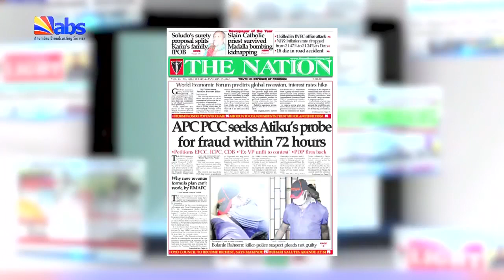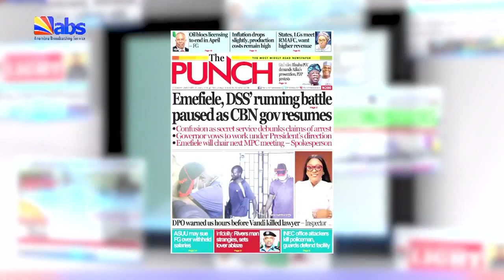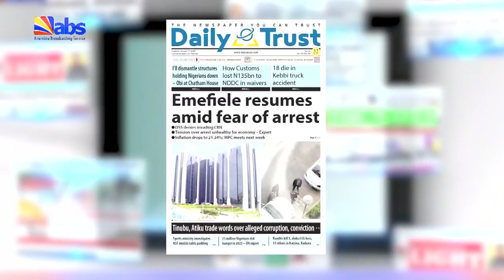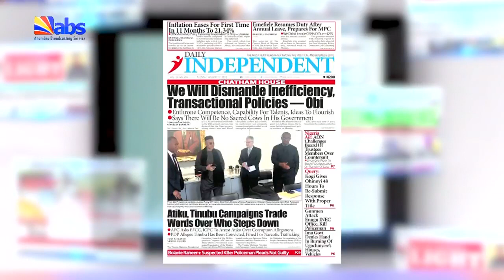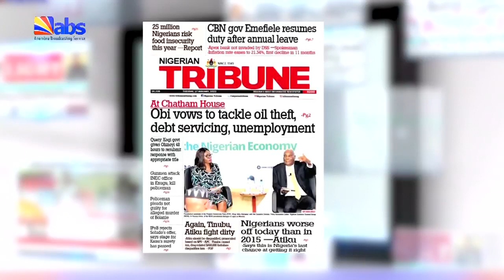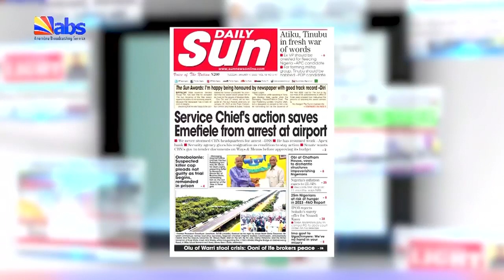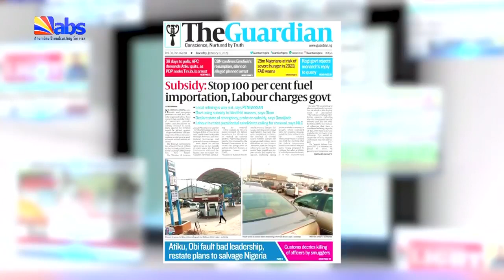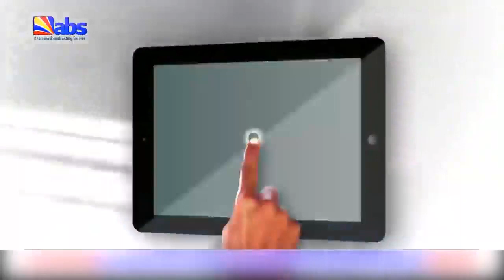ABS TV Press Review 17th January 2023